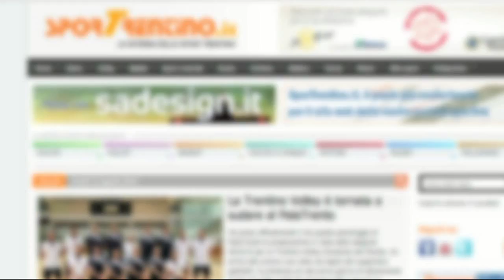Lilliput Torino - Delta Informatica 2-3: è promozione in A2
Video sintesi con commento in presa diretta del match di ritorno dello spareggio promozione per la A2 femminile fra Lilliput Torino e Delta Informatica Trentino Rosa andato in scena a Settimo Torinese il 24 maggio 2014.